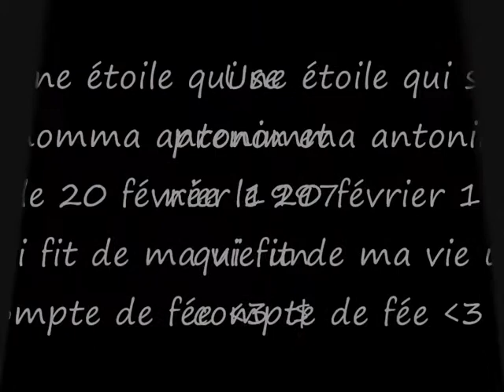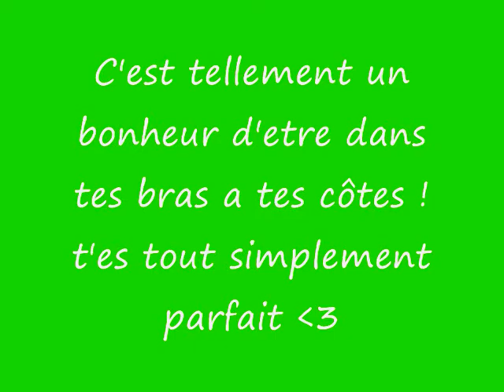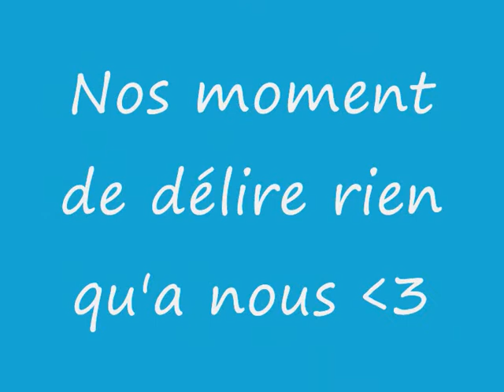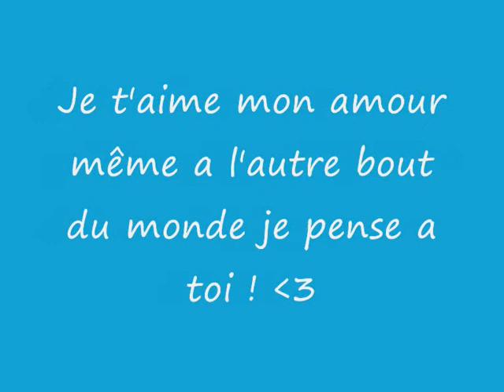mon amoureux et moi